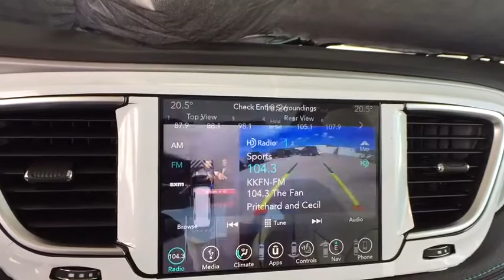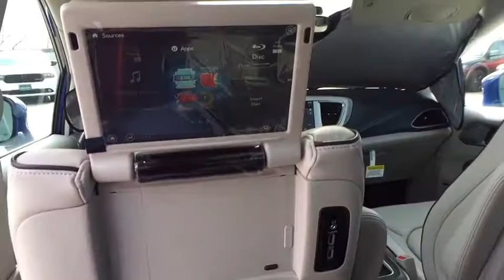2018 Chrysler Pacifica Boulder, Longmont, Broomfield, Louisville, Denver, CO 15501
Ocean Blue Metallic New 2018 Chrysler Pacifica available in Boulder, Colorado at Valley Dodge. Servicing the Longmont, Broomfield, Louisville, Denver, CO area.
2018 Chrysler Pacifica Hybrid Limited - Stock#: 15501 - VIN#: 2C4RC1N79JR236678

Boulder Dodge
2100 30th St

WHEELS: 18 X 7.5 POLISHED ALUMINUM,ENGINE: 3.6L V6 HYBRID  (STD),ADVANCED SAFETYTEC GROUP  -inc: Lane Departure Warning Plus  ParkSense Front/Rear Park Assist w/Stop  Automatic High Beam Headlamp Control  Parallel & Perpendicular Park Assist w/Stop  Rain Sensitive Windshield Wipers  Adaptive Cruise Control w/Stop & Go  Advanced Brake Assist  Full Speed Forward Collision Warning Plus  360 Surround View Camera System,OCEAN BLUE METALLIC,MANUFACTURER'S STATEMENT OF ORIGIN,20 SPEAKER HARMAN/KARDON SOUND GROUP  -inc: 20 harman/kardon Speakers  760 Watt Amplifier,UCONNECT THEATER W/STREAMING  -inc: 3-Channel Video Remote Control  Seatback Video Screens  High Definition Multimedia Interface  115V Auxiliary Power Outlet  Video USB Port  3-Channel Wireless Headphones (RF)  Blu-Ray/DVD Player/USB Port,TRI PANE PANORAMIC SUNROOF  -inc: Power Open/Close Shade,KEYSENSE,TRANSMISSION: EFLITE SI-EVT  (STD),ALLOY/BLACK  PREMIUM LEATHER TRIM BUCKET SEATS  -inc: black/alloy interior  alloy seats w/ice blue accent stitch and anodized ice cave bezels,QUICK ORDER PACKAGE 2EC  -inc: Engine: 3.6L V6 Hybrid  Transmission: eFlite SI-EVT,TIRES: 235/60R18 BSW AS (TWZ),Front Wheel Drive,Power Steering,ABS,4-Wheel Disc Brakes,Brake Assist,Aluminum Wheels,Tires - Front All-Season,Tires - Rear All-Season,Heated Mirrors,Power Mirror(s),Integrated Turn Signal Mirrors,Rear Defrost,Privacy Glass,Intermittent Wipers,Variable Speed Intermittent Wipers,Rear Spoiler,Remote Trunk Release,Power Liftgate,Power Door Locks,Luggage Rack,Fog Lamps,Daytime Running Lights,Automatic Headlights,Navigation System,MP3 Player,Auxiliary Audio Input,Premium Sound System,Satellite Radio,Steering Wheel Audio Controls,Bluetooth Connection,Power Driver Seat,Power Passenger Seat,Driver Adjustable Lumbar,Heated Front Seat(s),Cooled Front Seat(s),Passenger Adjustable Lumbar,Bucket Seats,Rear Bucket Seats,Adjustable Steering Wheel,Trip Computer,Power Windows,WiFi Hotspot,3rd Row Seat,Leather Steering Wheel,Heated Steering Wheel,Keyless Entry,Keyless Start,Hands-Free Liftgate,Universal Garage Door Opener,Cruise Control,A/C,Rear A/C,Climate Control,Multi-Zone A/C,Leather Seats,Driver Vanity Mirror,Passenger Vanity Mirror,Driver Illuminated Vanity Mirror,Passenger Illuminated Visor Mirror,Auto-Dimming Rearview Mirror,Floor Mats,Smart Device Integration,Remote Engine Start,Engine Immobilizer,Security System,Traction Control,Stability Control,Front Side Air Bag,Blind Spot Monitor,Cross-Traffic Alert,Rear Parking Aid,Telematics,Tire Pressure Monitor,Driver Air Bag,Passenger Air Bag,Front Head Air Bag,Rear Head Air Bag,Passenger Air Bag Sensor,Knee Air Bag,Child Safety Locks,Back-Up Camera